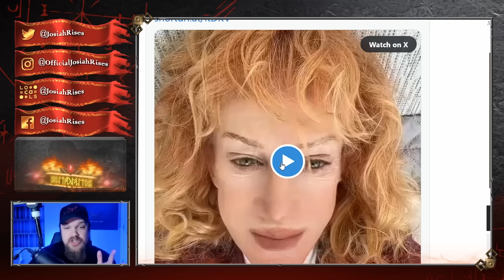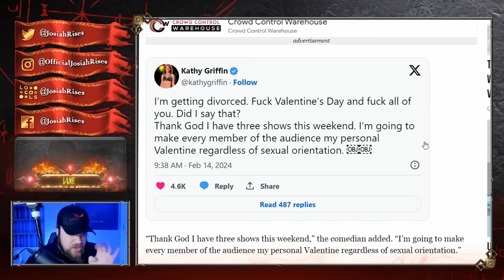Actress Has UNHINGED MELTDOWN on Twitter Because NO ONE Wants Her! HILARIOUS!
❤️Josiah

Kathy Griffin Has UNHINGED MELTDOWN on Twitter Because NO ONE Wants Her!